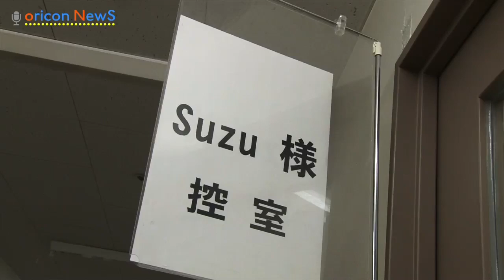POWER PUSH LIVE出演直前のSuzuにインタビュー!